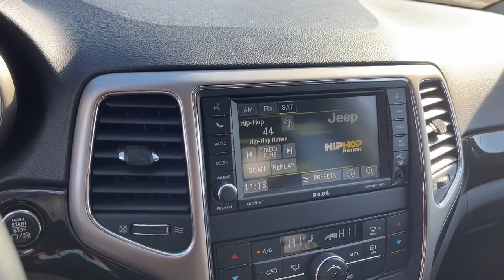2013 Jeep Grand_Cherokee Durand, Swartz Creek, Flushing Flint Owosso DX2138MC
Black Forest Green Pearlcoat Used 2013 Jeep Grand_Cherokee Laredo available in 902 N. Saginaw Street, Durand, Michigan at Randy Wise CDJR Durand. Servicing the Durand, Swartz Creek,  Owosso, Flint, Flushing, MI area.

Grand_Cherokee Laredo
2013 Jeep Grand_Cherokee Laredo - Stock#: DX2138MC

Odometer is 22179 miles below market average!! 3 DAY EXCHANGE POLICY!! 2013 Jeep Grand Cherokee Laredo 3.6L V6 4WD Black Forest Green Pearlcoat CLEAN CARFAX NO ACCIDENTS Garmin Navigation System Air Conditioning ATC w/Dual Zone Control Audio Jack Input for Mobile Devices Heated Front Leather Seats 17 Aluminum Wheels ParkView Rear Back-Up Camera Power windows Remote Keyless Entry Remote Proximity Keyless Entry Remote USB Port SIRIUS Satellite Radio 9 Amplified Speakers w/Subwoofer Speed control Steering wheel mounted audio controls Telescoping steering wheel Tilt steering wheel Traction control Electronic Stability Control Front fog lights Heated door mirrors Uconnect Voice Command w/Bluetooth Universal Garage Door Opener.brbrREASONS YOU SHOULD MAKE THE WISE CHOICE: 1) A+ rating with the Better Business Bureau 2) We recondition ALL vehicles to Certified Standards 3) We WILL show you the CARFAX 4) We have LIVE MARKET PRICING 5) Our prices are the SAME on the lot as they are on the Internet 6) We offer a FREE PRICE CHECK on every used vehicle in stock 7) Our Sales Staff is paid to HELP you purchase a vehicle NOT to sell you one.